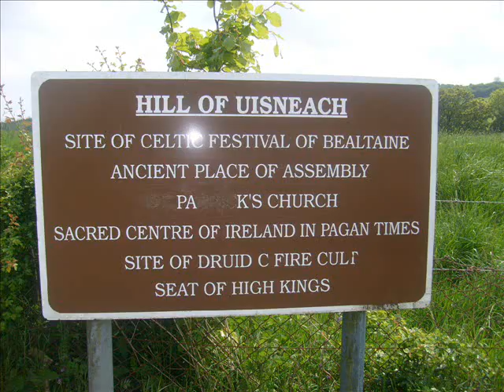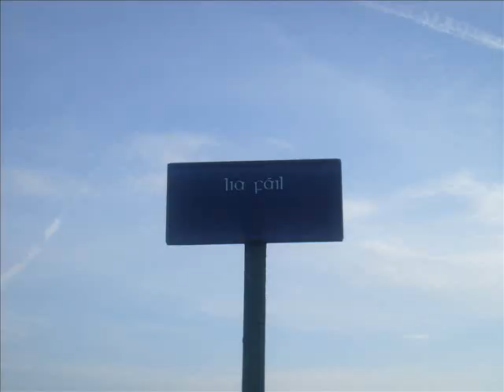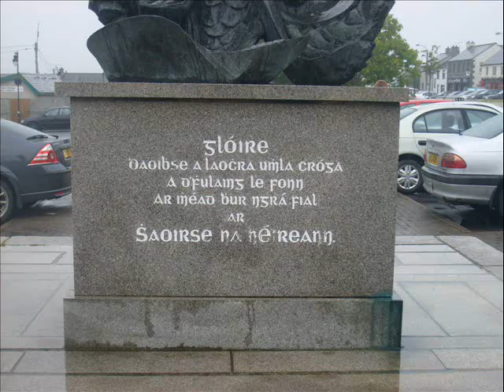Tour Of Ireland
My tour of ireland